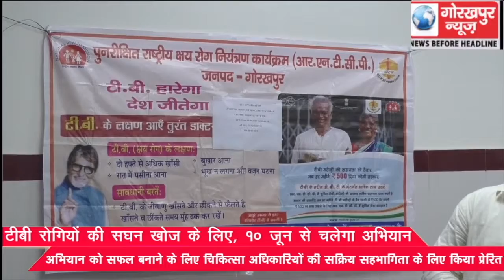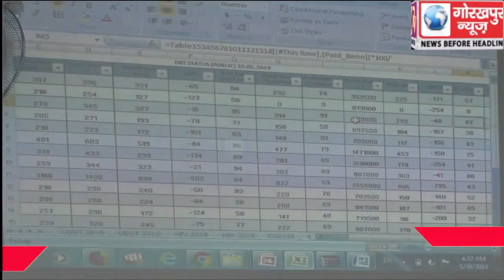टीबी रोगियों की सघन खोज के लिए, 10 जून से चलेगा अभियान, अभियान को सफल बनाने के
टीबी रोगियों की सघन खोज के लिए, 10 जून से चलेगा अभियान, अभियान को सफल बनाने के लिए चिकित्सा अधिकारियों की सक्रिय सहभागिता के लिए किया प्रेरित